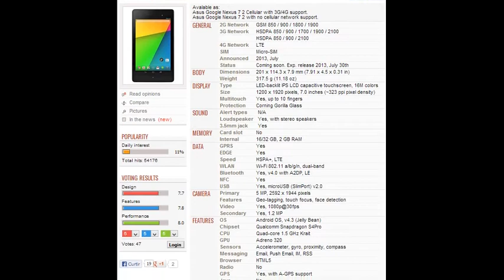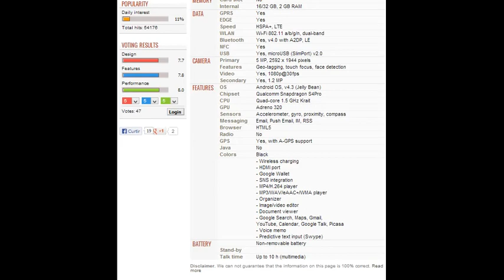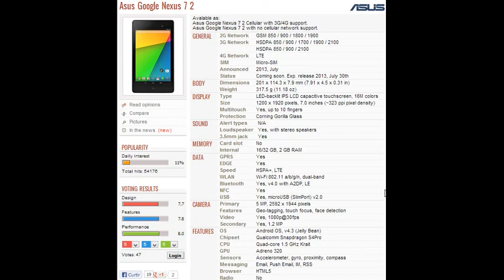Asus Google Nexus 7 ll - Características e Informações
Avalie este vídeo!
Dê sua opinião!
O que eu posso melhorar?
O que quer ver nos próximos vídeos?

Tags Extras:
David TecNew
Português
Brasil
unbox Google Nexus 7 2